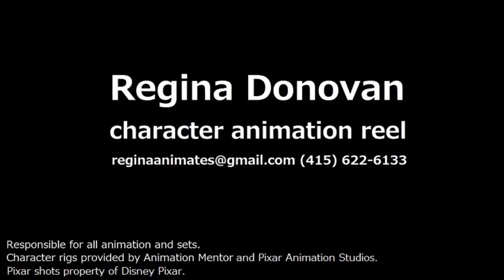Pixar Animation Internship Reel 2014 | Regina Donova | 3D Animation Internships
(Updated 12/25/14) Reel for 2014. Does not include work from current projects at MPC, as they are unreleased.

Bishop and Stella rigs provided by Animation Mentor. Pixar rigs provided by Pixar, and used with permission.